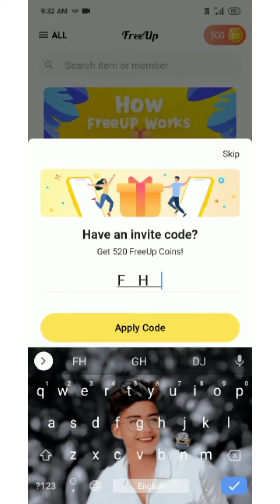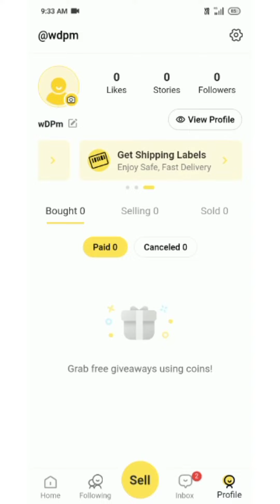free up app unboxing and review and fulldedicated video#viralसाथी साथ बताएंगे आप भी कैसे ले सकते हैं